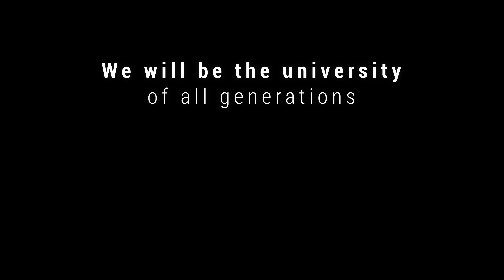Corporate video - Universidad EAFIT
Education is a journey through knowledge, fostering and living meaningful experiences and connecting with reality to build solutions based on applied knowledge, to contribute to sustainable development, to transform lives, to evolve.

To educate means weaving conversations and sowing hope.